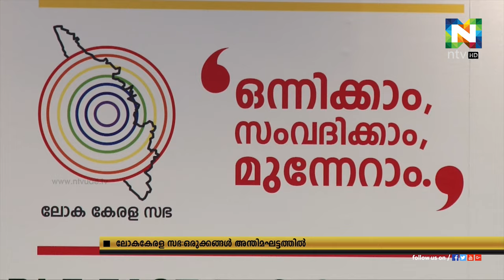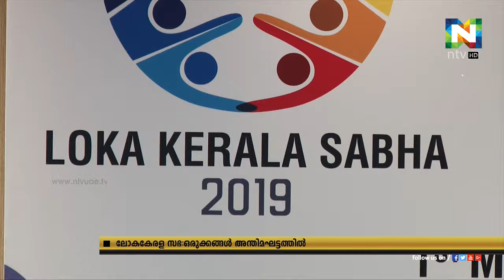ലോകകേരള സഭ: സമ്മേളനത്തില്‍ പങ്കെടുക്കുതിനായി മുഖ്യമന്ത്രി പിണറായി വിജയന്‍ യുഎഇയില്‍.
ദുബൈയില്‍ നടക്കുന്ന  ലോകകേരള സഭയുടെ പശ്ചിമേഷ്യന്‍ മേഖലാ പ്രതിനിധി സമ്മേളനത്തിനുള്ള ഒരുക്കങ്ങള്‍ അവസാനഘട്ടത്തില്‍.
സമ്മേളനത്തില്‍ പങ്കെടുക്കുതിനായി മുഖ്യമന്ത്രി പിണറായി വിജയന്‍ യുഎഇയില്‍ എത്തി.
പ്രവാസിക്ഷേമവും പ്രശ്‌നങ്ങളും മുന്‍നിര്‍ത്തിയുള്ള സമഗ്രമായ ചര്‍ച്ചകളാണ് ലോകകേരളസഭയില്‍ നടക്കുക എന്ന് മുഖ്യമന്ത്രി പിണറായി വിജയന്‍ അറിയിച്ചു.